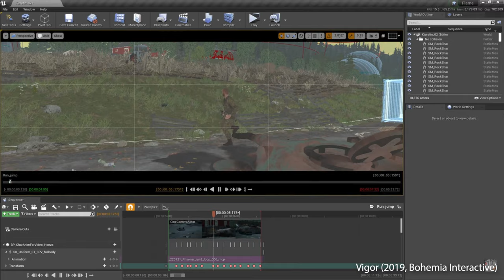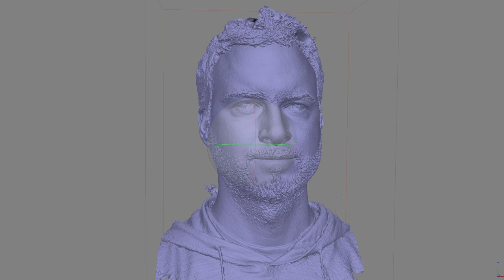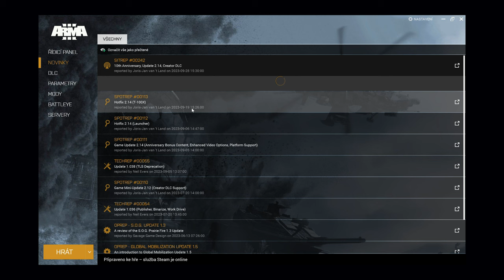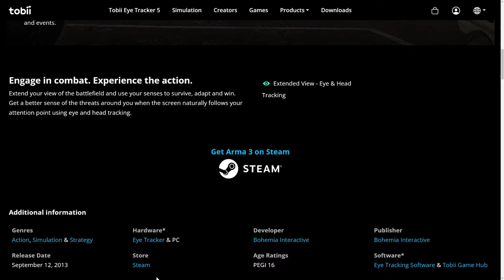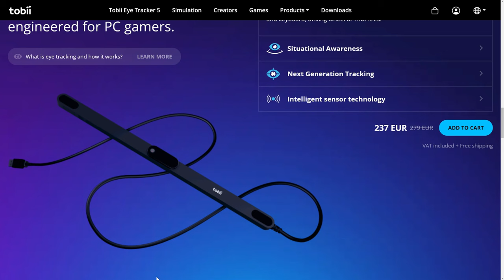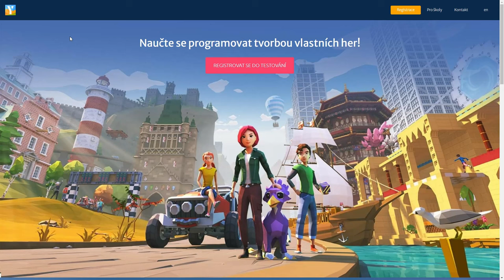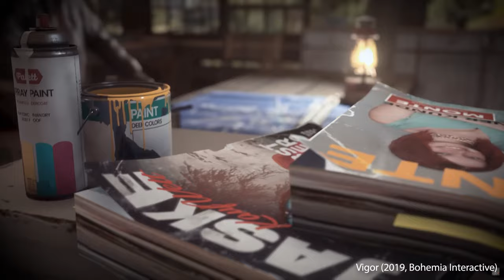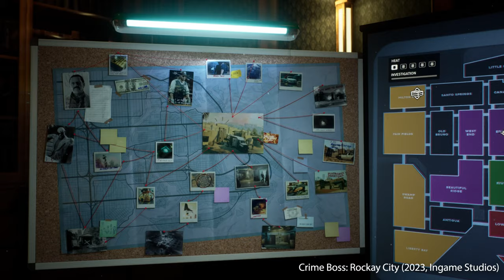FPI: Petr "Beny" Benýšek I Ingame Studios, Crime Boss: Rockay City, Bohemia Interactive, Enfusion ..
V druhé polovině rozhovoru se Beny dostal ke svému působení v Bohemia Interactive, kde byl několik let na pozici CTO. Později také vedl vývoj Nintendo Switch verze hry Vigor. Kromě toho také vypráví o začátcích Ingame Studios a vývoji hry Crime Boss: Rockay City.